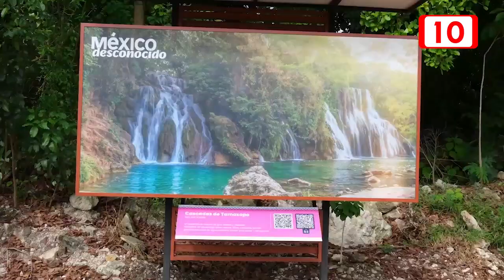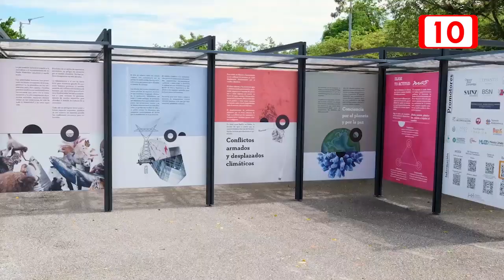Parque Cancún ofrece cuatro nuevos espacios para reflexionar sobre la naturaleza: Mara Lezama